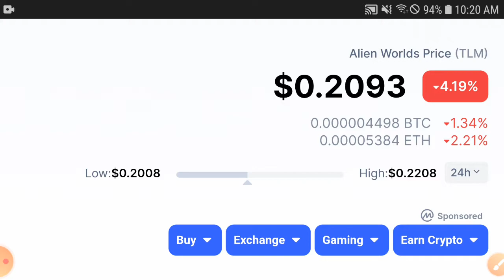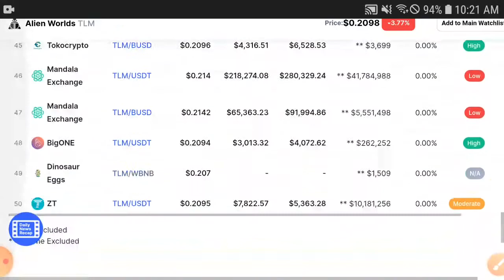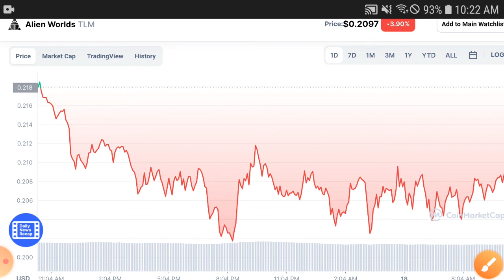Alien worlds Ready To Pump || TLM Price Prediction! TLM Coin Today Updates